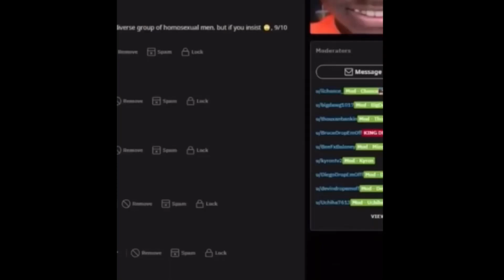RONALDO Fan REACTS To RONALDO Top 50 LEGENDARY Goals IMPOSSIBLE To Forget!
Lets Grind 2023 Baby❤️🤙🏼!!